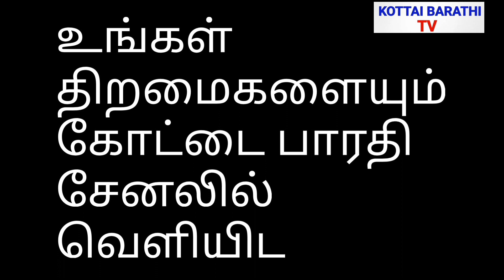SUPPERSINGER10 SS10 சூப்பர்சிங்கர் AUDITION | KOTTAIBARATHI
[8/17, 6:41 PM] 57575711: https:/
/youtu.be/5a0WV4Nf080

Super Hit Tamil Full Movie song | HD
Best Love Songs of Ilaiyaraaja |Ilayaraja tamil hit songs(duets)(melodies)-Best Tamil songs Tamil songs